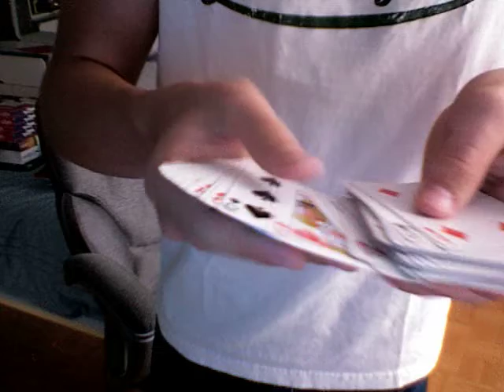It's In My Pocket! - MagicGuy05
sa c un autre truc que jaime beaucoup et je lai appris dans how to do street magic.